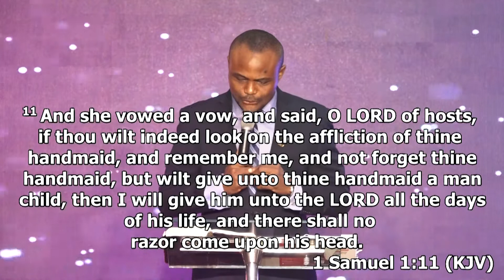No More Delay by Deacon John Utuk